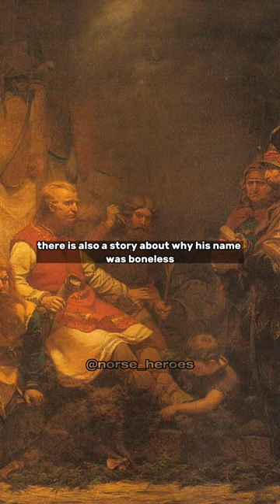Some Insane facts about the real Ivar the boneless 🤯